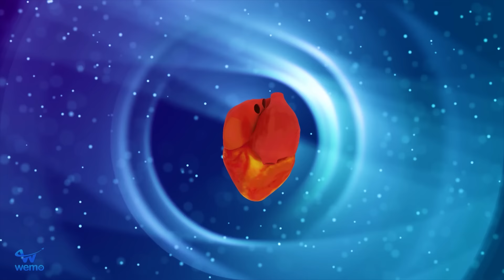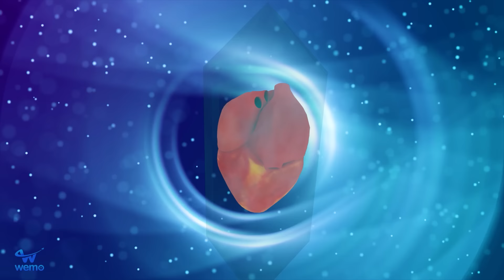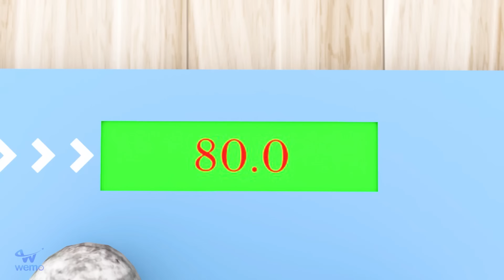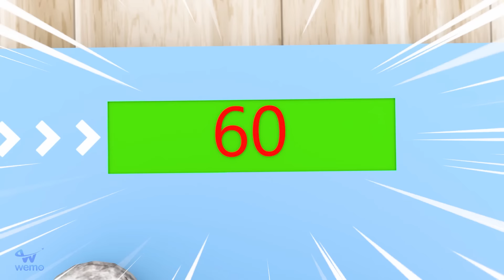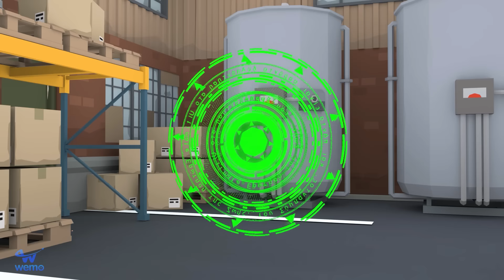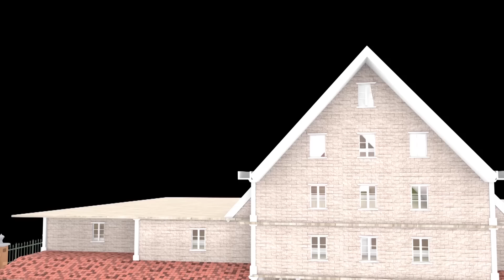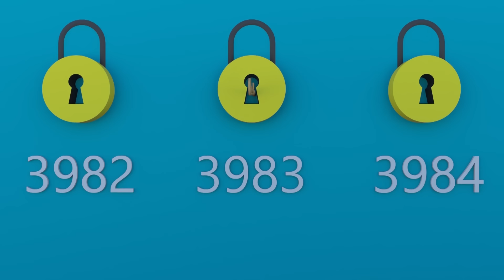Pregnant Brewing Baby Zombie - Scary Teacher 3D Real & Fake Mother